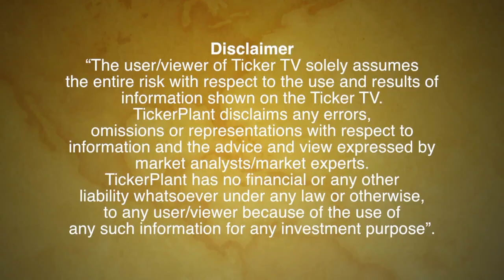Time To Take Contra Call, Expect Surge In Textile Stocks By Mr. Sumeet Bagadia, Choice Broking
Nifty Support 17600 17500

Short term we see upward to 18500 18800

Time to take contra call

Bank nifty current levels 39000

Support at 38500
Resistance 39300

If it breaks it can touch 40000
Will see sideways in Bank Nifty
Buy if it dips

Reliance may show some new levels
BUY 2500
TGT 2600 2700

LT showing good signs on charts.

CURRENT 1950
SHORT TERM 2000
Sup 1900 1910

It can go upto 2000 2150

Textile stock to watch
Century Textile
Raymond

Expected  Surge in Textile stocks

Any dip in these stocks are a chance to Buy

Expect 10 to 15% profit in these textile stocks in coming days